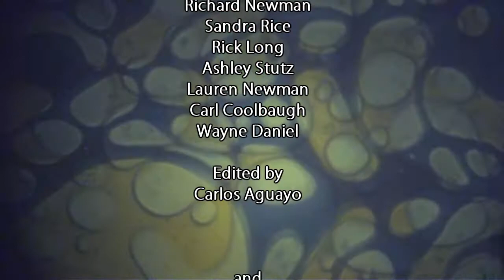PIECE OF MY HEART.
by joplin and the summer of love band tribute band
filmed in redland by API indie video productions